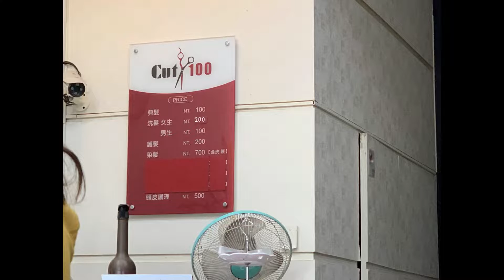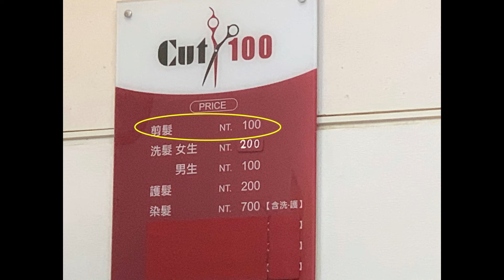$3 Taiwan Quality Men's Haircut ✂️ Salon Challenge. LIVING CHEAP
We visit a Tainan Taiwan hair salon , this is one of the classic 100NT hair salons which is only $3 USD.  And NO TIP either, super cheap. Tipping is not a part of most Asian cultures, therefore most restaurants, taxis, salons and other businesses will actually get confused or offended if you try to give them a tip. You can find 100NT haircut salons all across Taiwan. This isn't a chain, but the 100NT price point is a common salon format. *(like Great Clips or SuperCuts in the USA). Just look for shop signs with a pair of scissors and $100 next to them... then you're at the right place. In an upcoming video we'll contrast this with a $30 USD haircut in Taiwan.  Living cheap. To contrast this haircut, here's our video of a Super--Deluxe $1,000NT haircut at a high end salon